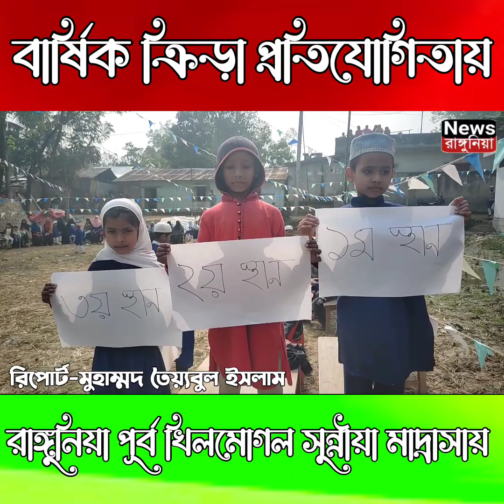রাঙ্গুনিয়া পূর্ব খিলমোগল সুন্নীয়া মাদ্রাসা ও এতিমখানা'র বার্ষিক ক্রীড়া প্রতিযোগিতা অনুষ্ঠিত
যে কোন প্রয়োজনে আমাদের সাথে যোগাযোগ- 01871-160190